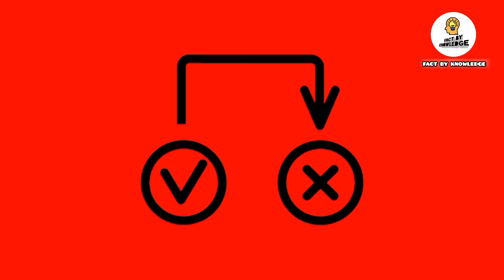दो चेहरों वाला रहस्यमयी आदमी | The mysterious man with two faces 😱😱😱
Video title :- दो चेहरों वाला रहस्यमयी आदमी | The mysterious man with two faces 😱😱😱

man with two faces

the man with 2 faces

the man with two faces

man with 2 faces

two faces man

two faces

two faced man

two face,double faces

edward mordake face

2 faces man

edward mordake 2 faces

mystery

2 faces

strange

two heads

2 faced man

faces

2 face

education

educational

facts

infographics show

fiction

edward mordake

edward mordrake

fact of fiction

fact

story of edward mordake

FACT BY KNOWLEDGE :-This channel is all about facts and motivation.

this channel for more knowledgeable fact videos.

       ❤ Thanks For This Watching My Video ❤